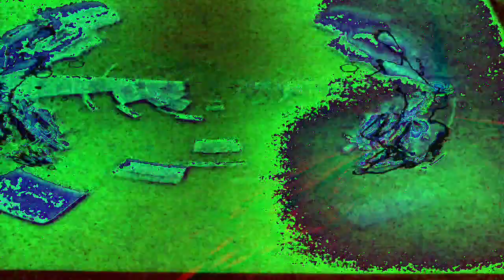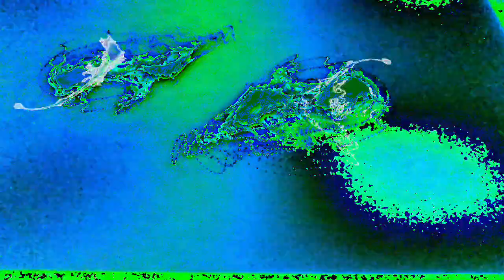Movie 22 12 09 09h21m59s Part of the ten minute video collection *Photosensitivity Warning*